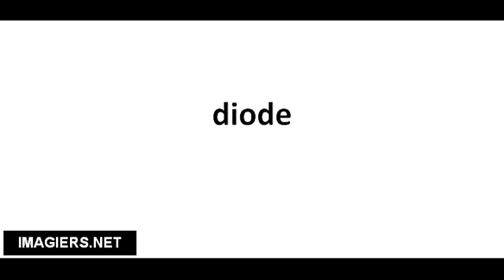Richtig Aussprechen # diode